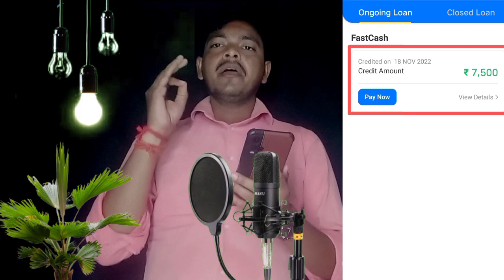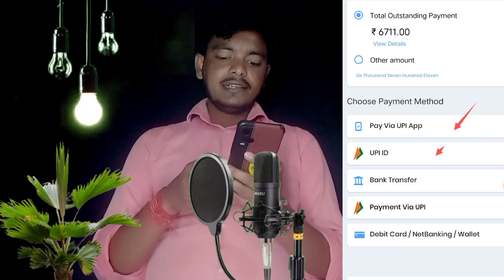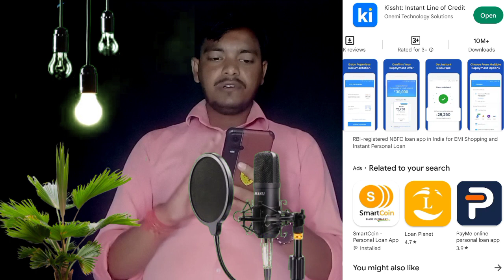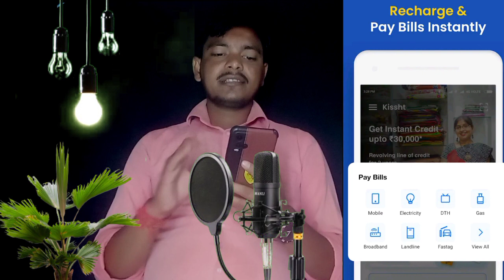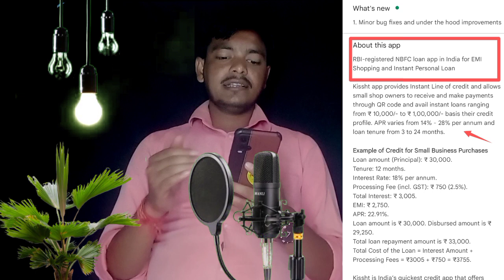Instant loan app without income proof ₹3000- FAST Approval Loan 💸 Personal loan| Best Loan App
Instant loan app without income proof ₹3000- FAST Approval Loan 💸 Personal loan| Best Loan Ap

👉 अभी अप्लाई करें.. Groww

Hello Friend, Are you in urgent need of money? Quick loan for you in minute

Top Videos...

Results for Seach
loan app fast approval
loan app
instant Ioan app without income pr
best loan app india
loan
personal loan
Instant loan
Instant personal loan without credit score in telugu
Instant Ioan without cibil score tamil

Discrimination :
company.
Request to User :
Thanks
Murari Goswami...।|